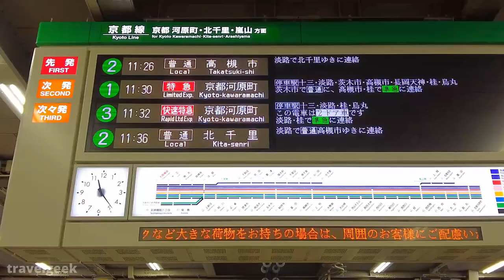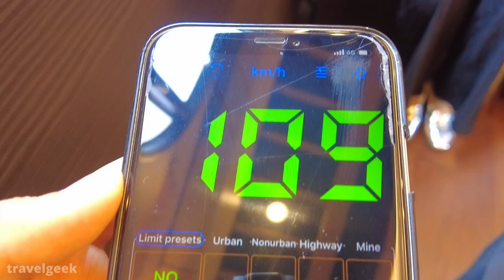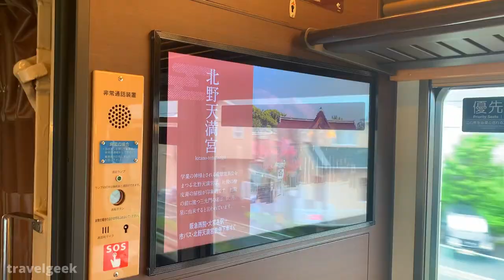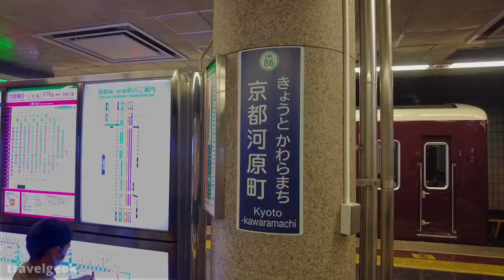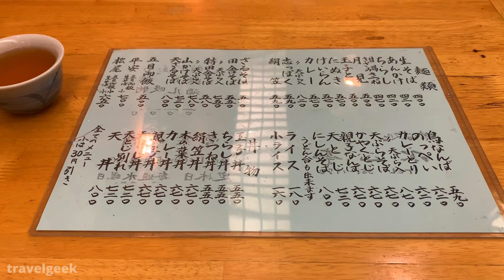Riding Japanese House-Themed Commuter Train from Osaka to Kyoto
I rode on the exciting train which has the Japanese traditional houses' interior and Japanese gardens inside, "Kyo-train Garaku", from Osaka-Umeda to Kyoto-Kawaramachi. What is unbelievable is that this train is free to ride! No extra fee required and what you need to ride the train is only a regular fare ticket to your desitnation. This is definitely must-try when you come to Japan!

* Fare(Osaka to Kyoto): 400JPY (3.6USD)
* Quality: The most exciting train I've ever tried

🔴Cheapest Capsule Seat on Japan's Overnight Ferry 😴🛳 21 Hour Voyage Travel Vlog 東京九州フェリー それいゆ 船旅 旅行
🔴Cheapest Private Room on Japan's Overnight Sleeper Train 😴 12 Hour Trip from Tokyo 寝台特急サンライズ出雲 vlog
🔴Japan's Overnight Sleeper Train 😴 CHEAPEST Seat 🛏 Osaka→Tokyo Sunrise Express 寝台特急 サンライズ出雲 ノビノビ座席